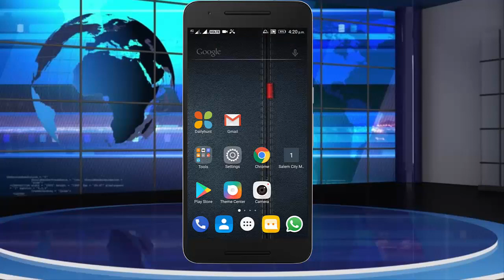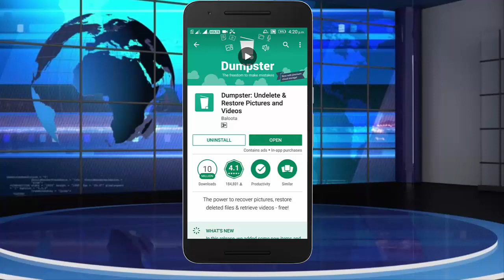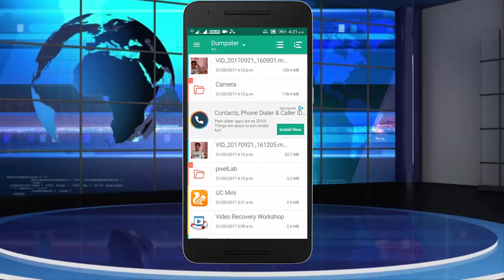How To Recover Deleted Videos And Images On Android Without Root In Tamil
This video show you how recove deleted Files in andiroid in tamil